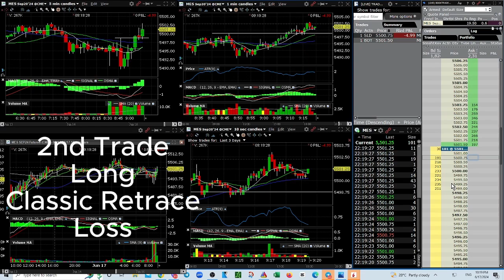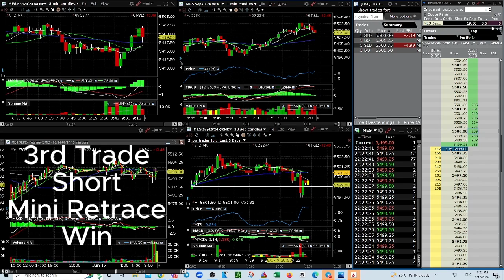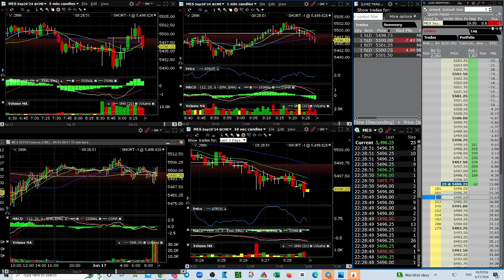240618 Trades MES 3 trades : 2 loss 1 win Breakeven Day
This is the reality of trading. it's boring